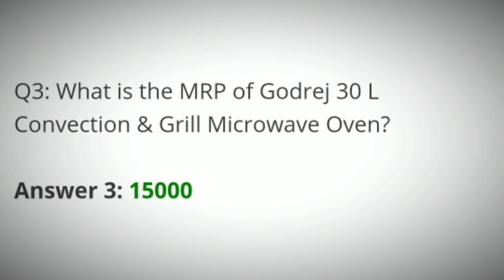Flipkart Daam Sahi Hai Quiz Answers Today | 31 January 2021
31 January Daam Sahi Hai Quiz Answers
31 January Flipkart Daam Sahi Hai Quiz Answers
31 Jan Daam Sahi Hai Quiz